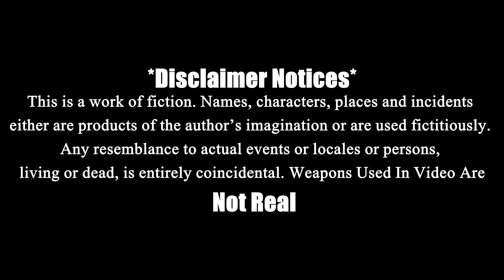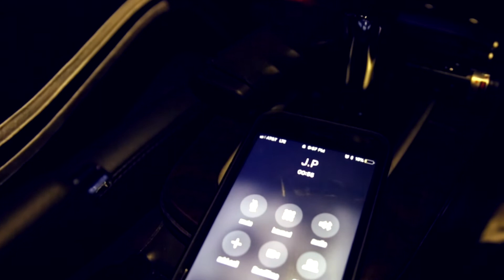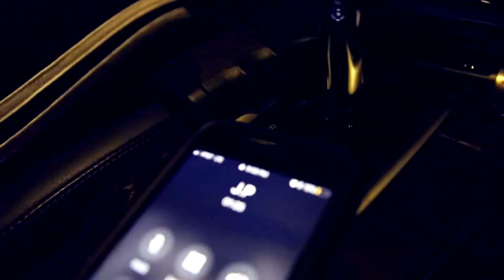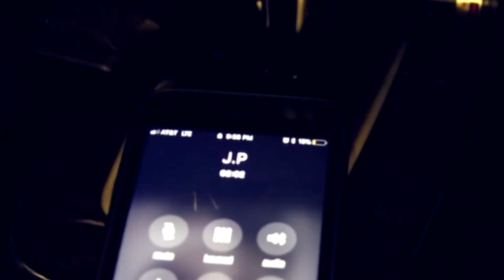Jusst Solo - El Dia Del Juicio Intro | Video Oficial 2017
Este es el vídeo Oficial del (intro) del álbum "El Día Del Juicio"  que ya esta disponible aqui!!